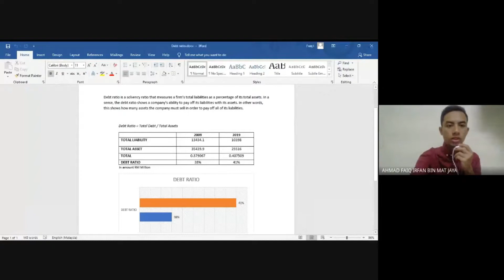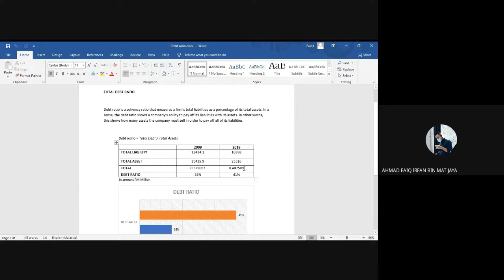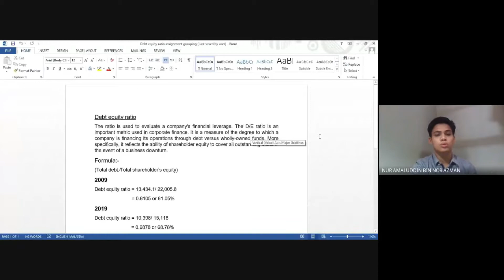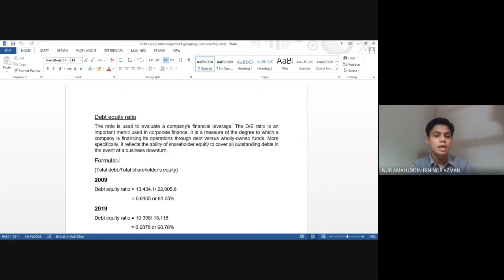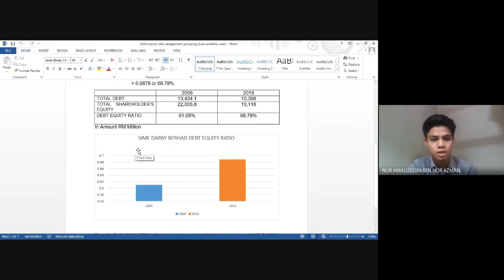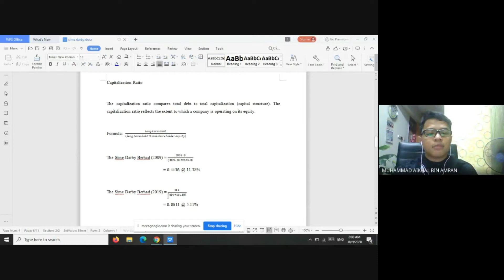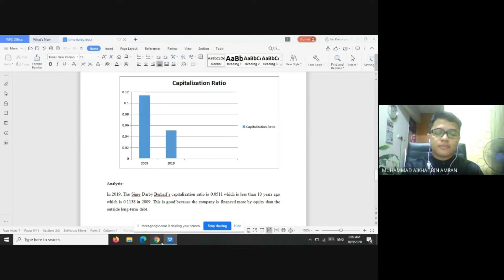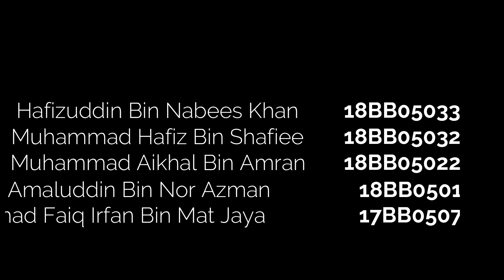Analyzing a Company's Capital Structure: Sime Darby